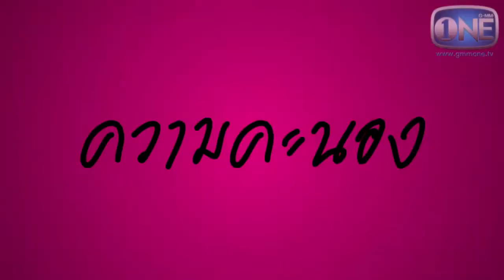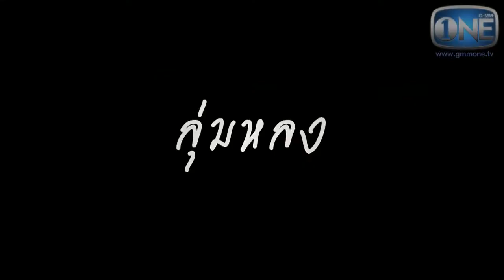ไตรภาคี 24th Teaser